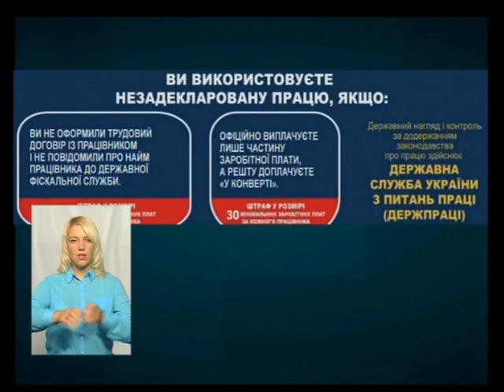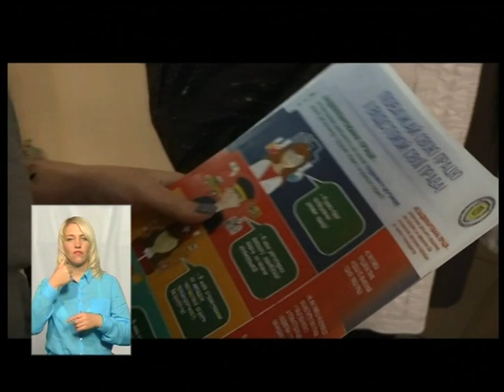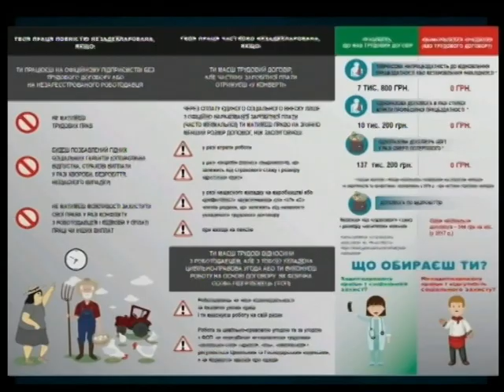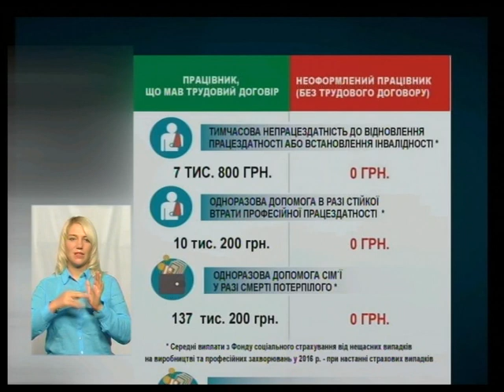ТЕМА ДНЯ 03.10.2018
Про детінізацію в області